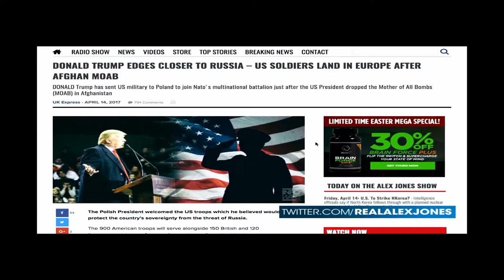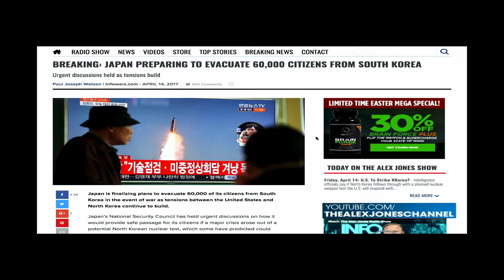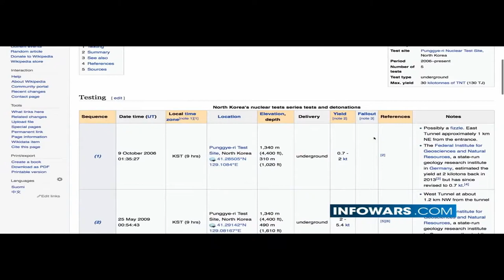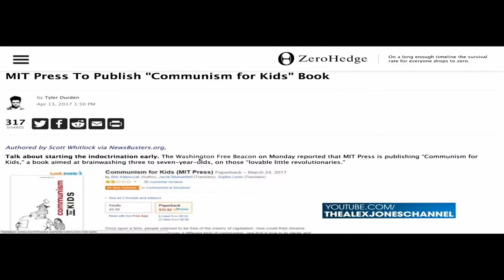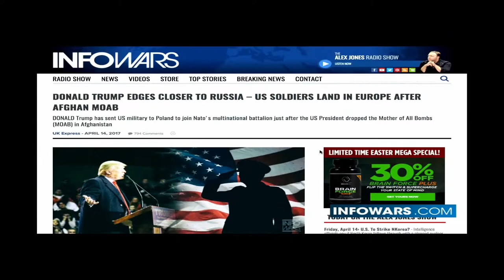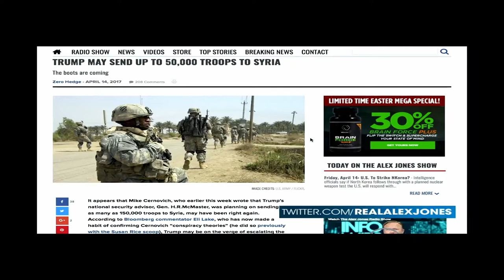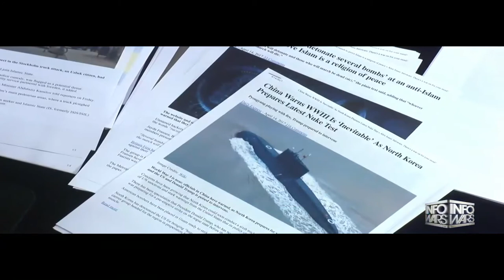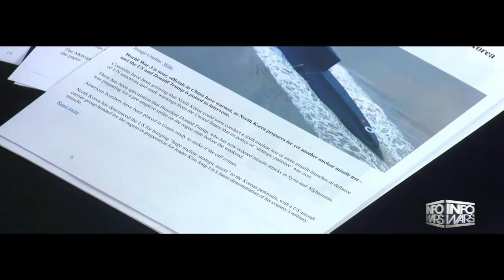BREAKING NEWS - MOROCCO BANS NINJA MUSLIM WOMEN BY ORDER OF ILLUMINATI -BBC NBC INDIA CHINA TRUMP.